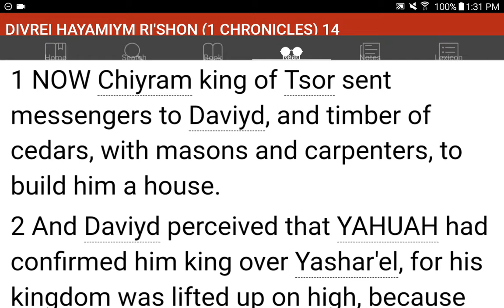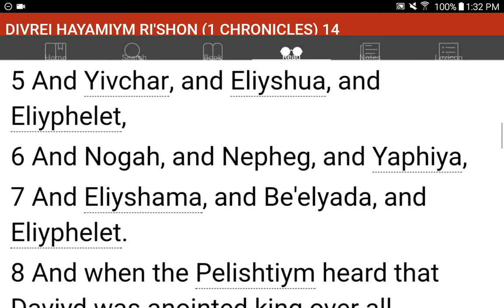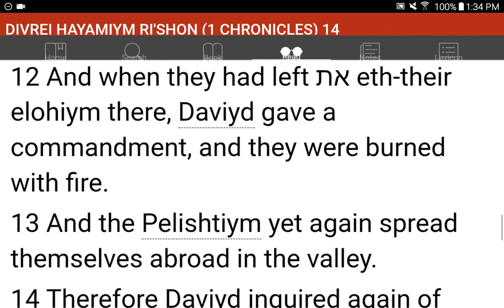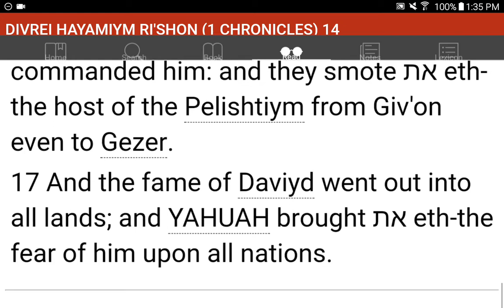💜h?™ "What's the MOST HELPFUL & SIMPLEST WAY that WORKS?"™ GIVE 1P/Month NOW! GCash